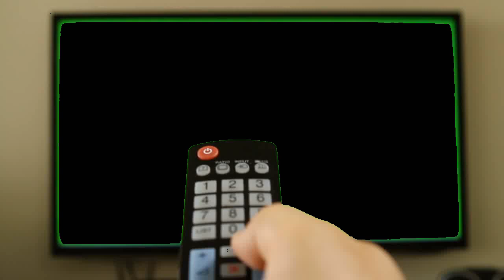Disenchantment wir brauchen ALLES! | Review [Staffel 1] German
Disenchantment die neue Serie von Matt Groening und somit eine verwandte Serie mit den Simpsons und Futurama. Wie dieser Cartoon mir gefallen werde euch in diesen Video näher bringen.